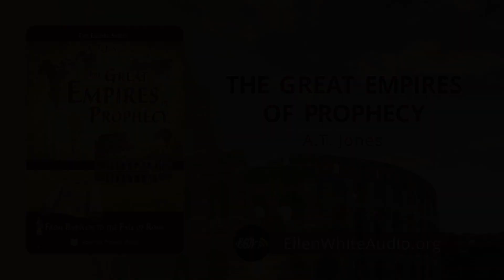GEP-01 – Nebuchadnezzar (The Great Empires of Prophecy )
Book title: The Great Empires of Prophecy
Author of this book: A. T. Jones